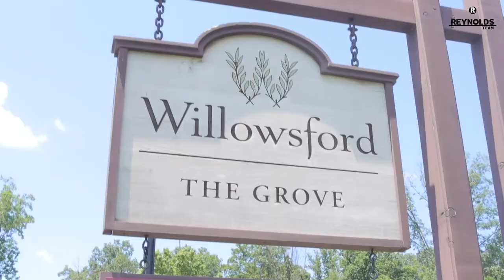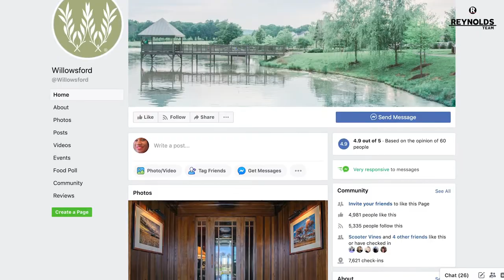Welcome To The Grant, Virginia’s Award-Winning Community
𝙁𝙧𝙤𝙢 𝙘𝙤𝙢𝙢𝙪𝙣𝙞𝙩𝙮 𝙘𝙖𝙢𝙥𝙜𝙧𝙤𝙪𝙣𝙙𝙨, 𝙚𝙣𝙙𝙡𝙚𝙨𝙨 𝙩𝙧𝙖𝙞𝙡𝙨, 𝙖 𝙝𝙪𝙜𝙚 𝙘𝙡𝙪𝙗𝙝𝙤𝙪𝙨𝙚 𝙬𝙞𝙩𝙝 𝙥𝙧𝙤𝙛𝙚𝙨𝙨𝙞𝙤𝙣𝙖𝙡-𝙜𝙧𝙖𝙙𝙚 𝙠𝙞𝙩𝙘𝙝𝙚𝙣𝙨,

Home to our Team Leader herself, Sarah Reynolds, Virginia's premiere neighborhood, Willowsford, is brimming with activities, gorgeous homes, and is jam-packed with features you just have to check out. If you've always dreamed of living in a place where you can simply enjoy life that connects people and experiences together, you might want to consider a move to Willowsford.